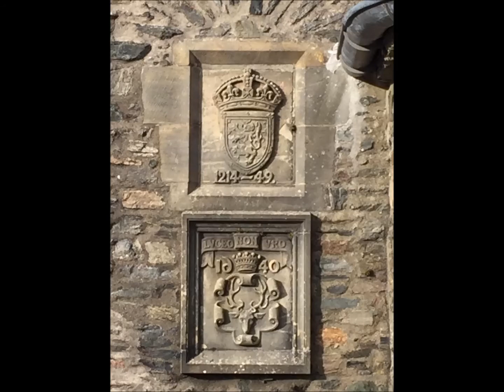A wee tour round Eilean Donan castle.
Literally meaning "heather island" in Scottish Gaelic, it is a common Scottish island name. ... Fraoch Eilean has the same meaning in English as Linga or Lingay, island names of Norse derivation, also commonly found in Scotland.
Eilean Donan is a small tidal island where three sea lochs meet, Loch Duich, Loch Long and Loch Alsh, in the western Highlands of Scotland. A picturesque castle that frequently appears in photographs, film and television dominates the island, which lies about 1 kilometre from the village of Dornie. Since the castle's restoration in the early 20th century, a footbridge has connected the island to the mainland.
Some people say Eilean Donan is Scotland's most beautiful and famous castle and it has appeared in many films, including Bonnie Prince Charlie (1948), The Master of Ballantree (1953), The New Avengers (1976), Highlander (1986), Loch Ness (1996), Entrapment (1999) and James Bond - The World is Not Enough (1999).
The capture of Eilean Donan was a military action of the 1719 Jacobite Rising to restore James Stuart to the throne of Great Britain. It was led by Jacobite exiles George Keith, 10th Earl Marischal, the Marquess of Tullibardine and the Earl of Seaforth, chief of Clan Mackenzie. The rising ended with the defeat of the Jacobites on 10th June at the Battle of Glen Shiel. The McDonald clan being one of the main clan's who fought for Eilean Donan's return from the English and Spanish
There is so much to see, just as much inside as well as outside from their large collection of weaponery  Claymore's - Musket guns - Dirks also tartans and bagpipes.
There are family dress from the era, the castle is lovenly restored inside , you would not think it was a ruin not long ago, 1919 it was rebuilt, restored and finished in 1932
Eilean Donan Castle is owned by the Conchra Charitable Trust. The principal activity of the Trust is the restoration and preservation of the castle and to allow public access to this unique visitor attraction.